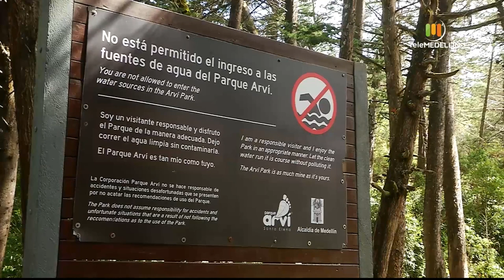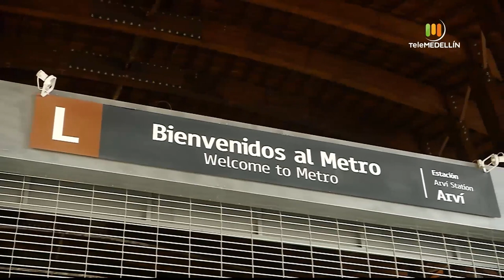PARQUE ARVÍ [Todo va a estar bien] Telemedellín